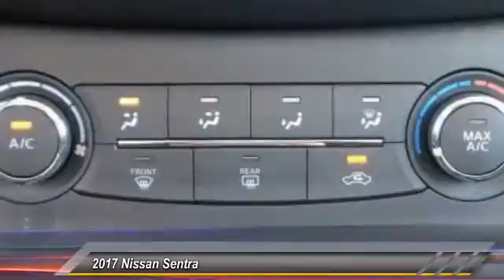2017 Nissan Sentra Athens Georgia Y203605